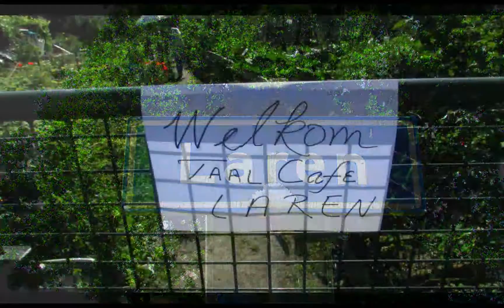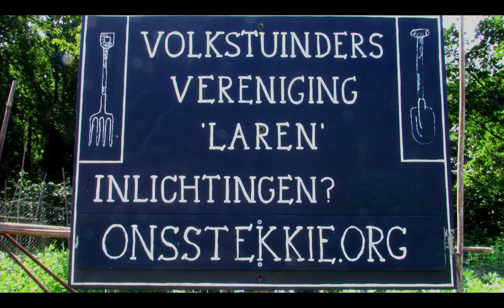Taalcafe Laren bezoekt de moestuinen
MusicAudionautix Jumpin Boogie Woogie